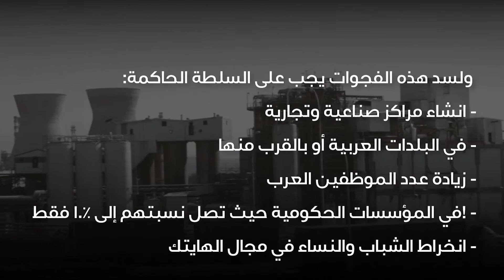شبح البطالة يطل من جديد! - قناة مساواة الفضائية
شبح البطالة بالنسبة لفلسطينيي الداخل
يطل من جديد!

فبالرغم من وصول نسبة البطالة في اسرائيل
إلى ادنى مستوياتها منذ العام ١٩٨٠
بنسبة تقارب ٥٪ فقط
الا انها ما زالت مرتفعة اكثر في الوسط العربي
حوالي ٦.٥٪

المشكلة الاساسية تكمن بتوظيف النساء
اذ تصل نسبة البطالة بين النساء العربيات إلى
أكثر من ٩٪!

ولسد هذه الفجوات يجب على السلطة الحاكمة:
انشاء مراكز صناعية وتجارية
في البلدات العربية أو بالقرب منها.
زيادة عدد الموظفين العرب
 في المؤسسات الحكومية حيث تصل نسبتهم إلى ١٠٪ فقط!
انخراط الشباب والنساء في مجال الهايتك

وفي الختام، على المجتمع ايضاً
أن يدرك بأن الوظائف التقليدية للنساء
في سلك التربية والتعليم
لا يمكنها أن تتسع للجميع
وعليهن أن تبحث عن قطاعات اخرى للتطور.

ما رأيكم، من هو المسؤول عن ارتفاع
نسبة البطالة بين النساء العربيات؟

Downlink frequency -  الترد :
12645 MHZ

Polarity  - الاستقطاب:
Horizontal

Symb.Rate - معدل الترميز:
27.500  MS/s

FEC - تصحيح الخطأ :

5/6

DL: 11958 H
SR: 27500
FEC: 5/6

48_#
‫#‏فلسطين_٤٨‬
‫#‏فلسطين_48‬
‪falasteen_48#‎‬
‫#‏عرب_٤٨
‪‎arab_48#‬
‫#‏تواصل‬
‫#‏اكسر_حصارك‬
‫#‏بلشنا_نرجع‬
‫#‏شعب_واحد‬
 ‪#‎mosawah‬
‪#‎Equality‬
‪#‎égalité‬
‫#‏مساواة‬
‫#‏حق‬
‫#‏عدالة‬
‫#‏تساوٍ‬
‫#‏تعادل‬
‫#‏تماثل‬
‫#‏تسوية‬
‫#‏معادلة‬